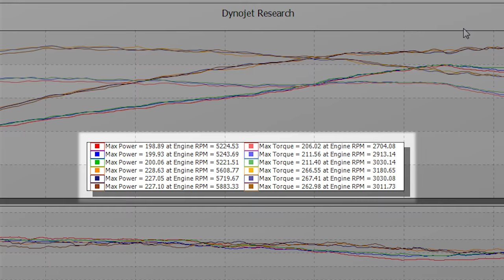COBB Tuning - Dyno Gains Explained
Curious how COBB gets its % gains?  In this video we quickly go over the method to the madness!